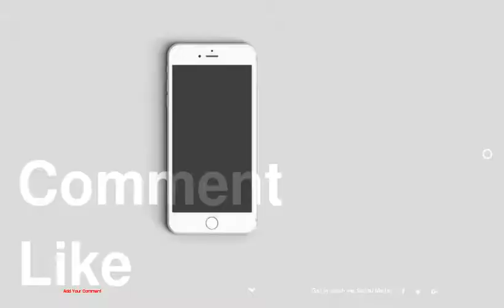Eccentric Architecture: Space Shuttle Replica Built on Top of Chinese Roof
1 :
2 :